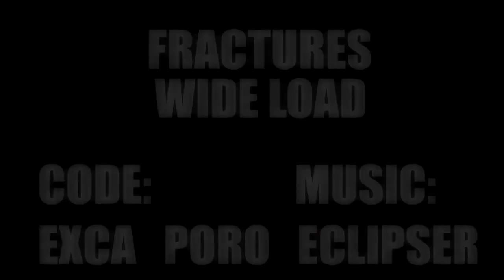Wide Load - Fractures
Our demo shown at Payback 2015. Placed 6th.

Had some issues and not enough time to fix them, but whatever.